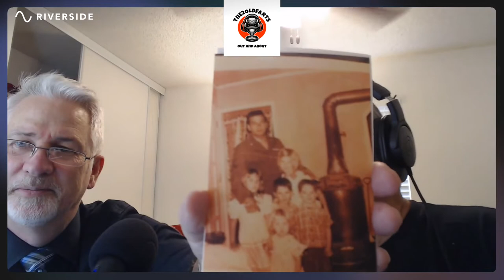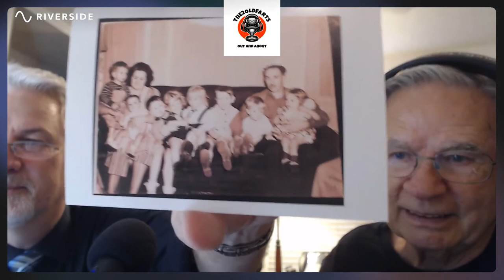The 2 Old Farts - Out And About Podcast S1 E13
Well, we finally did it!  We were FINALLY able to successfully record an episode today.  Boy, it's been a busy 6 weeks since we last recorded an episode.  And we haven't quite had the success and reach that we thought we would by this point.  And in fairness we aren't the most consistent podcasters and we darn sure aren't the savviest either!
What do you think about us possibly changing our style & content of the podcast?  We are thinking - based upon some feedback from my better half - that maybe we should be more about ourselves and our stories. I mean who wants to hear about our occassional forays about the usual places we go?  So maybe we should talk about being fathers, sons, grandfathers, soldier, airmen, etc.  Stuff that we really know and more to who we are.  What are your thoughts?  Hit us up on the socials

@the_2_old_farts (Twitter & Instagram)